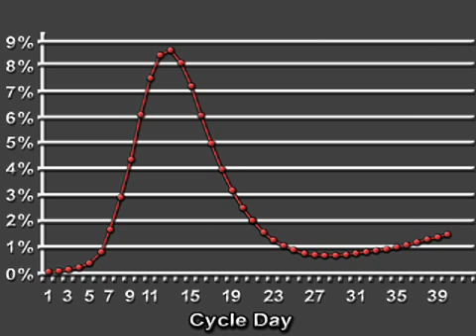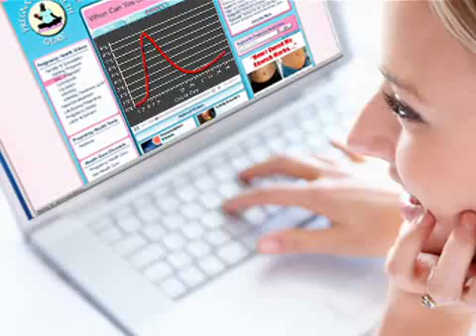Ovulation: Pregnancy % By Day (Pregnancy Health Guru)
This video will show you how likely you are to get pregnant on any particular day of the month - whether you're trying to conceive or hoping you don't!